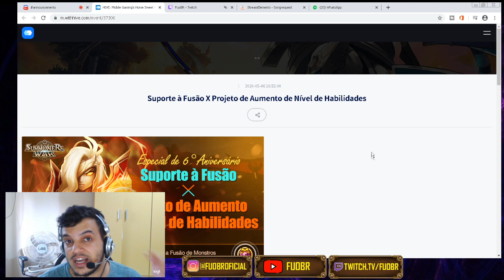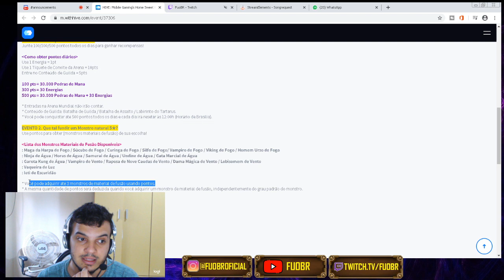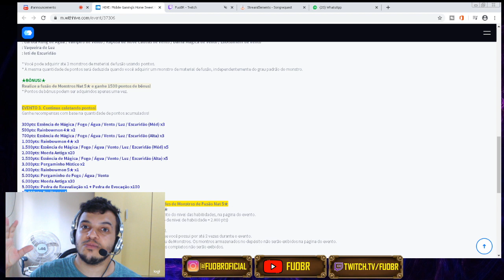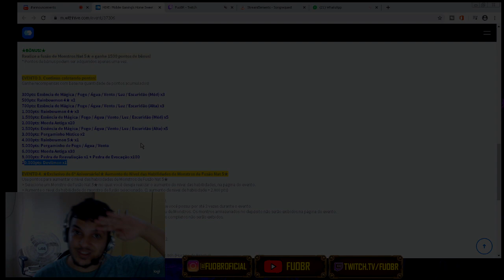Summoners War: EVENTO FUSÃO DE MONSTROS FUOBR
⬇️ Leia a Descrição ⬇️

Ajude o canal comprando Bonecos Funko Pop Summoners War no Link a baixo:
Funko Pop Jeanne
Funko Pop Orion
Funko Pop Mav

Jogo: Summoners War Sky Arena
Empresa: Com2us
Canal do Youtube: FuoBR

FUOBR SUMMONERS WAR
SUMMONERS WAR SKY ARENA FUOBR